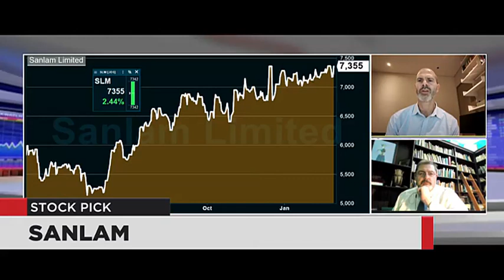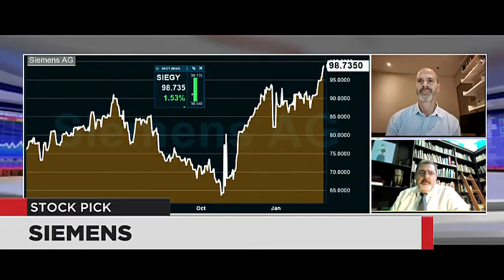WATCH: Stock Picks - Sanlam and Siemens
Ricus Reeders from PSG Hole In One Ruimsig chose Siemens as his stock picks for the day and Rowan Williams from Nitrogen Fund Managers chose Sanlam